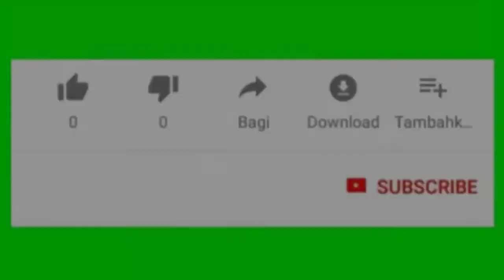BADMINTON PERSAHABATAN 20 JT. RIYAN BENI VS MARUF AYI